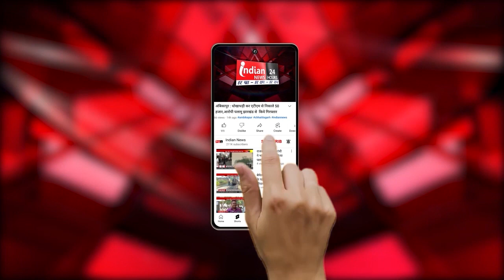Bhilai : चैत्र नवरात्र की अष्टमी पर विद्र सांस्कृतिक मंडल ने निकाली माता रानी की भव्य शोभायात्रा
Our Links